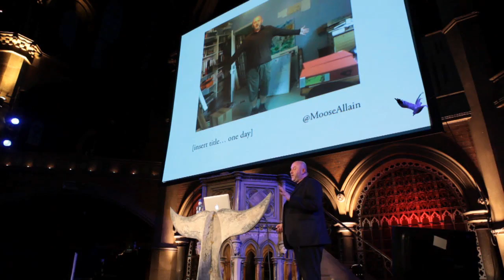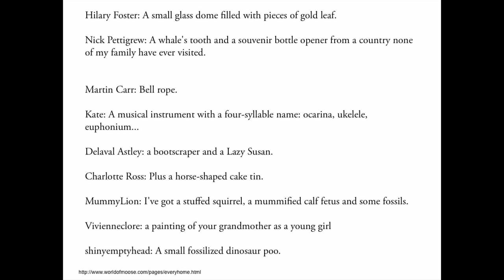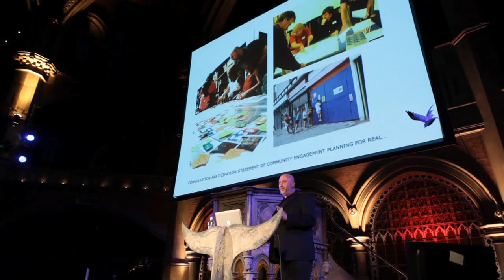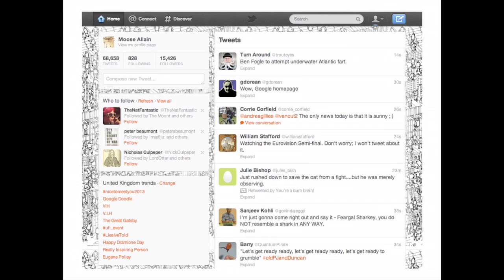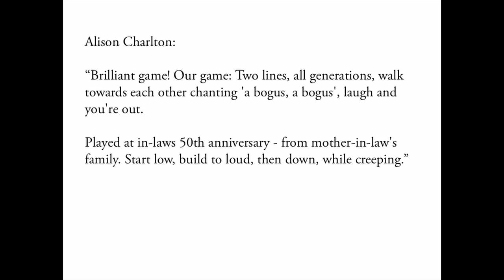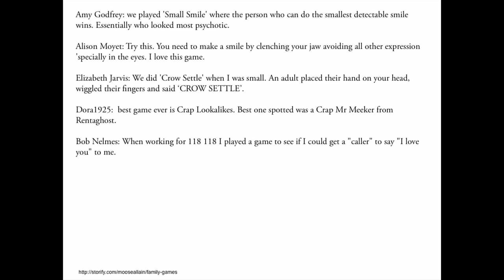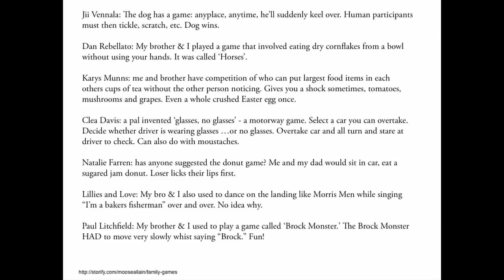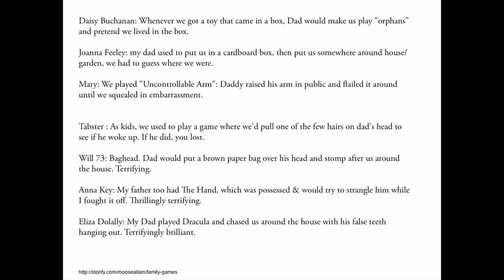Moose Allain: The Hive Mind of Twitter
Moose Allain is an Artist, illustrator, writer, fool, mal viveur and prolific Tweeter. His talk will be a report on his attempts to tease out moments of poetry in everyday life from the hive mind that is Twitter. In this hugely entertaining talk, he poses the question of whether a medium like Twitter could be used to build an ideal home or even an ideal city.